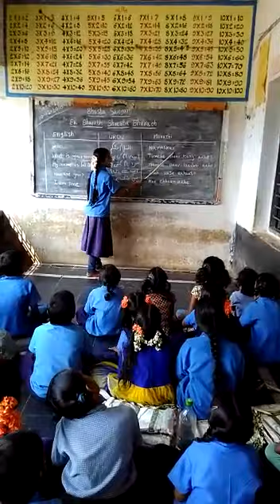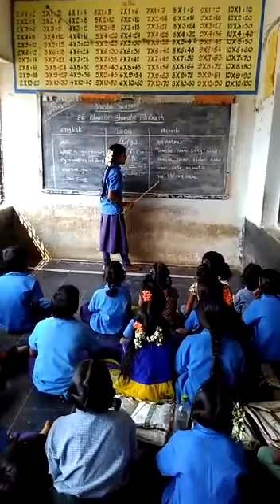Mpps Urdu gajulapalli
Video on Marathi